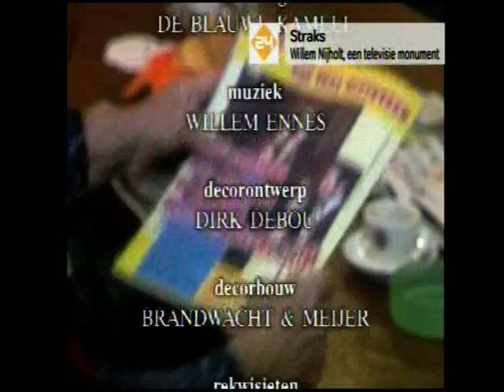In de Clinch Seizoen 2 Niks is wat het lijkt... Deel 3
Comedyserie met Frédérique Huydts en Hajo Bruijns